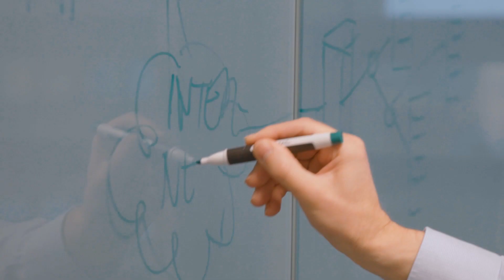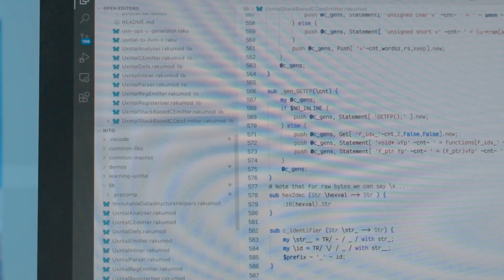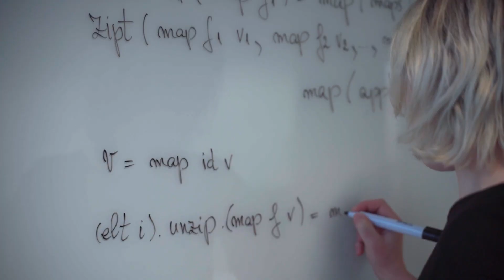Sustainable Computing | UofG Computing Science | Net Zero Digital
About 3.5% of the world's emissions come from computing, and it's increasing rapidly. As our dependence on smart phones, laptops, and the internet grows, we need to treat computational resources as finite and precious.

Research at Glasgow University works to extend the life of our devices, increasing their capabilities without increasing energy consumption. It's called Frugal Computing. Through better software design, programming language and compilers we can increase the lifespan of our devices and reduce the energy they use, harnessing the power of computing to advance sustainable solutions, while lowering the computing's impact on the environment.